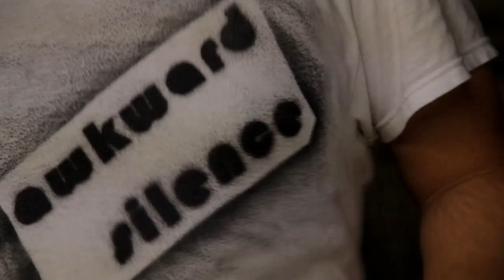Awkward Silence - 8 Hours [Dir. @MilesMeyer]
Met up with my friends from Awkward Silence and spliced a video for their track "8 Hours". Footage taken in Fort Wayne during their performance at Columbia Street West 8.6.2011.